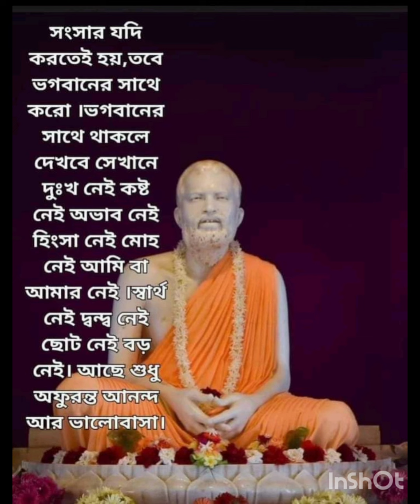শ্রীমা বলিলেন, তার এমন ভক্তি ছিল যে, ভক্তির আতিশয্যে প্রসাদ ঠেকেছে বলে পাতা খানা পর্যন্ত খেয়ে ফেললে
A Spritual, Devotioal &Motivational Channel. শ্রী শ্রী সারদা মায়ের অমৃত কথা। জ্ঞানদায়িনী  শ্রীমায়ের বিভিন্ন বাণী ও বিভিন্ন শিক্ষণীয় উক্তির কথা এখানে বলা হয়েছে। লিখেছেন ডঃ পূর্বা সেনগুপ্ত

শ্রীমা বলিলেন, তার এমন ভক্তি ছিল যে, ভক্তির আতিশয্যে প্রসাদ ঠেকেছে বলে  পাতা খানা পর্যন্ত খেয়ে ফেললে। শ্রীমা এখানে ঠাকুর ও মায়ের কোন ভক্তের কথা বলেছেন।

Thanks.